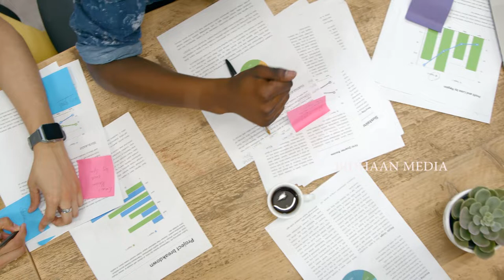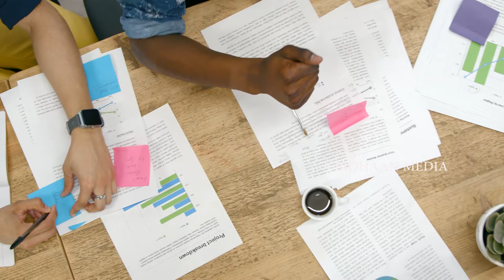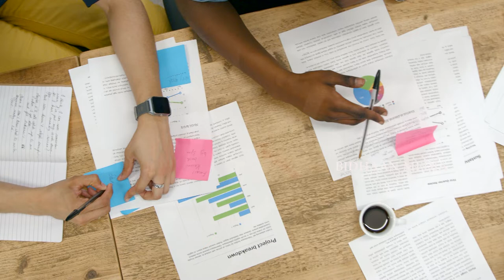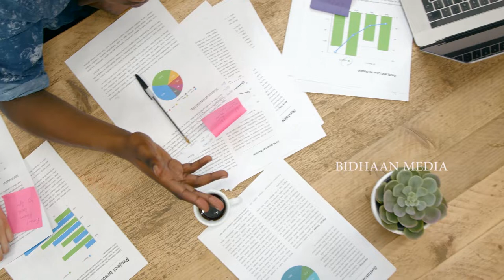Waa kuma ninka caalamka oo dhan laga Baadigoobaayo?